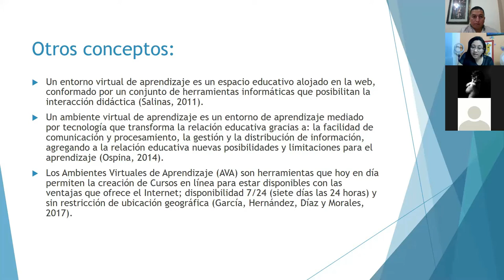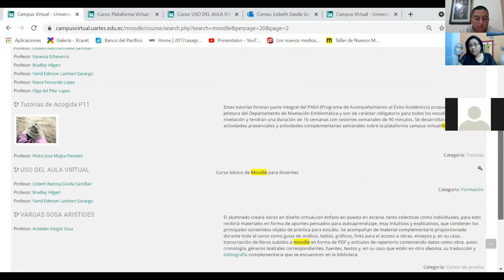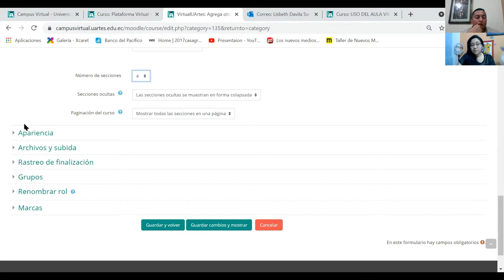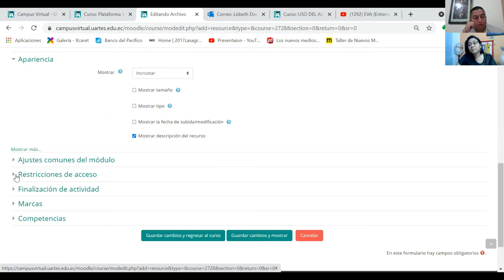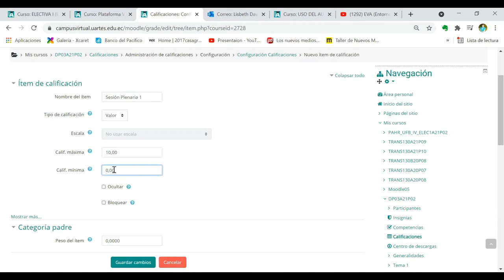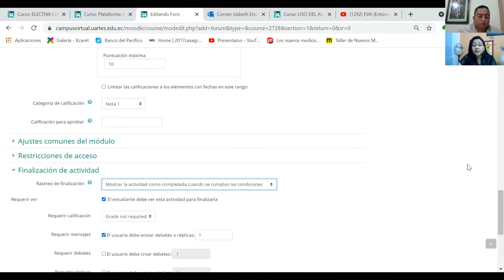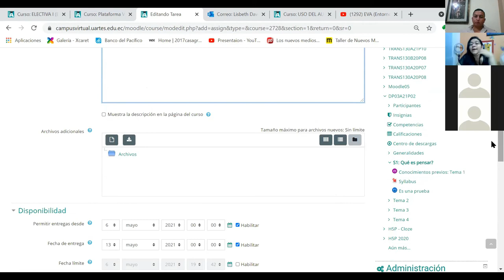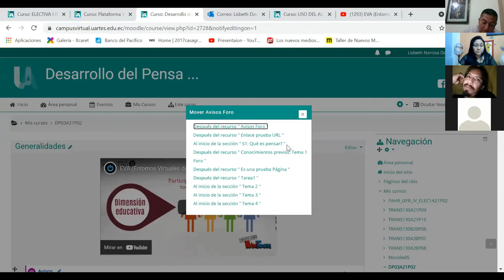Administración de plataformas virtuales - 2021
Organiza: Dirección de Asuntos Estudiantiles y Comunidad Universitaria de la Universidad de las Artes
Invitado: Lisbeth Dávila
2021